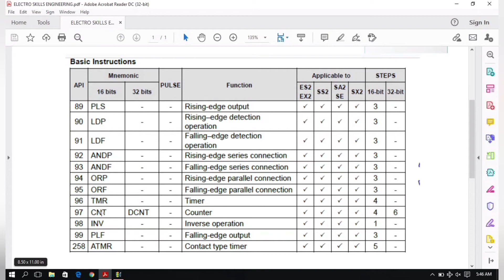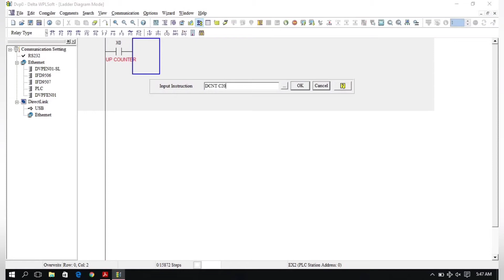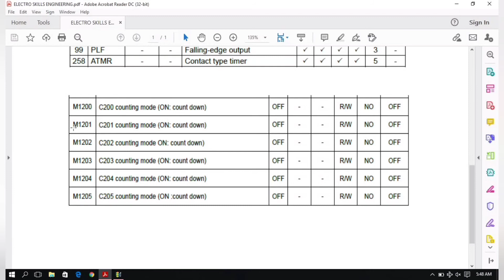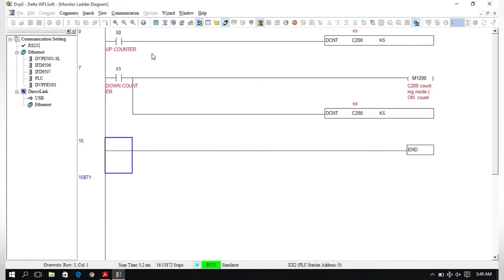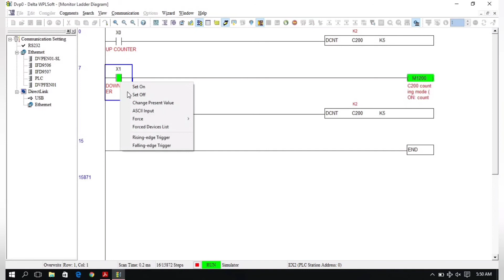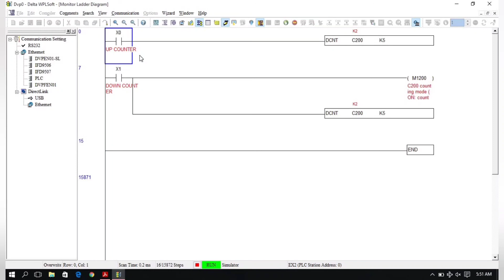Up Down Counter in PLC | Delta PLC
Up counters and Down Counters
counters in PLC